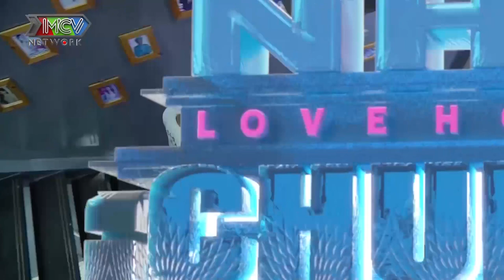❤️ CẶP ĐÔI HOÀN CẢNH #4 | Nàng ca sĩ bức xúc vì PHI CÔNG TRẺ tỏ tình LỘN TÊN BẠN GÁI đến 5 lần